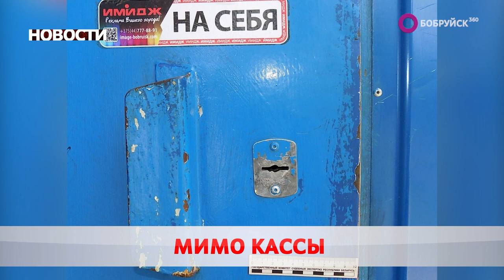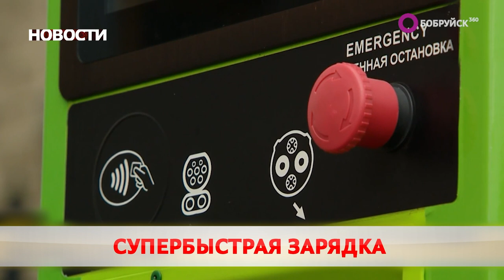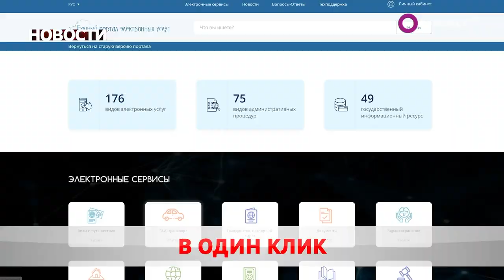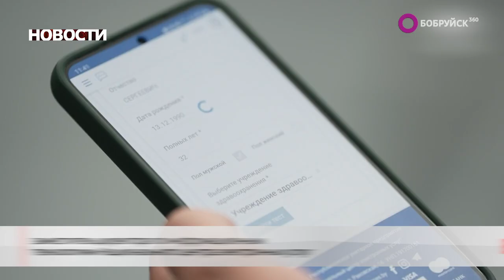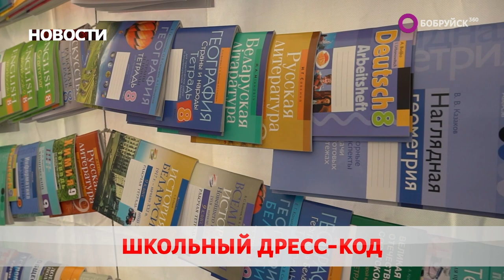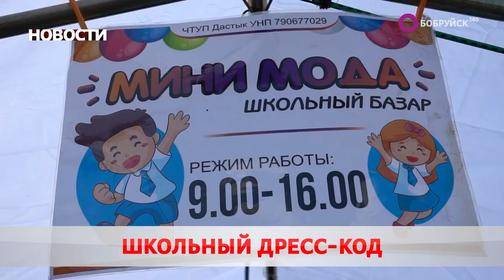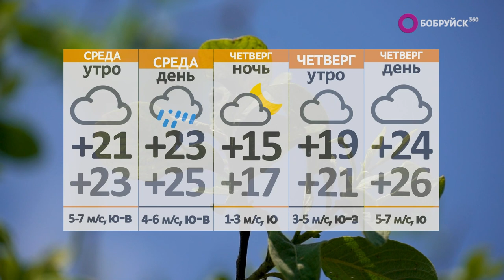Новости 01 08 23